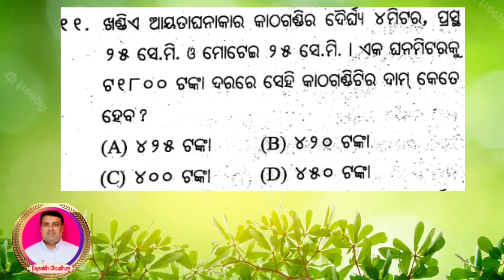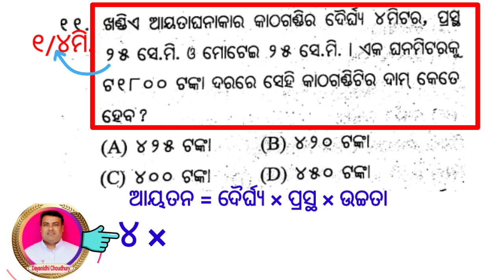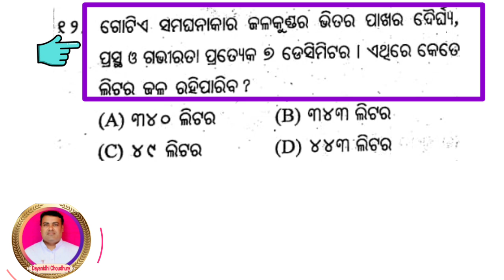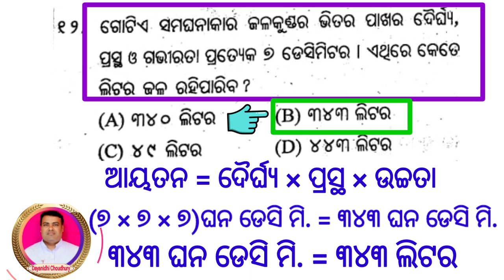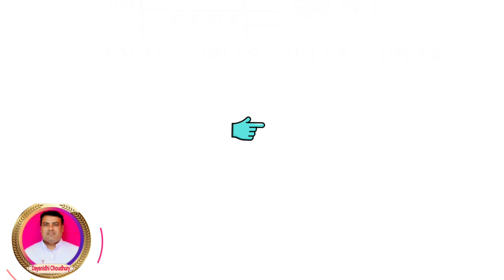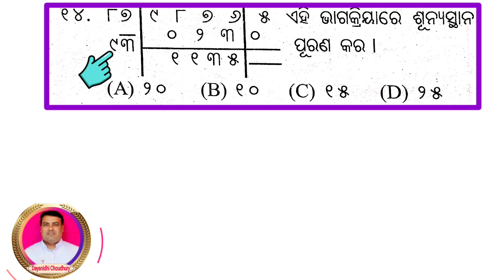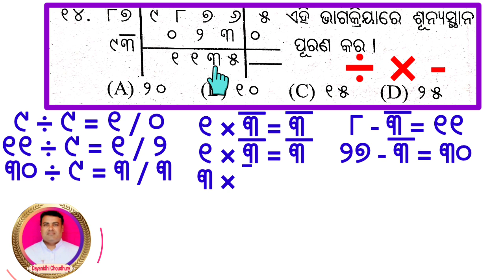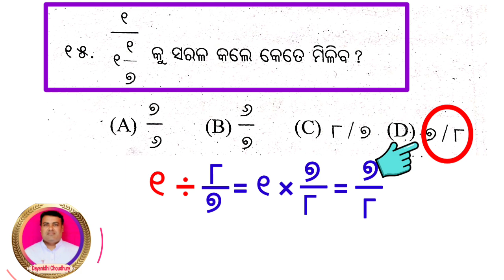ପଞ୍ଚମ ଶ୍ରେଣୀ, ପ୍ରାଦେଶିକ ମେଧା : ୨୦୨୩-୨୪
ପ୍ରଥମ ପତ୍ର (ଗଣିତ), ୧୧ନମ୍ବରରୁ ୧୫ ନମ୍ବର